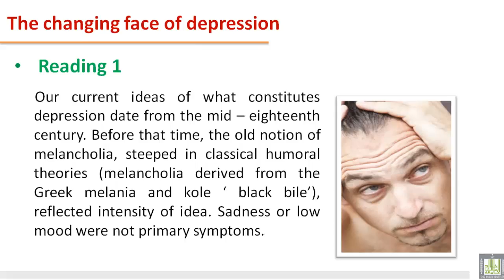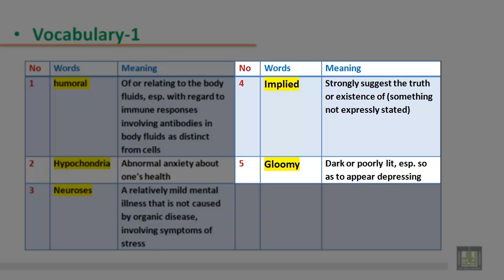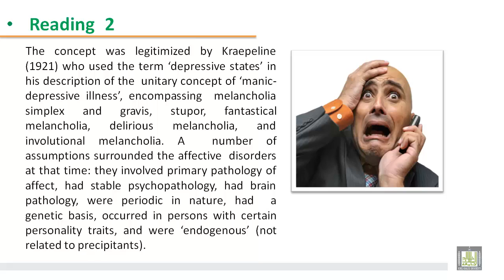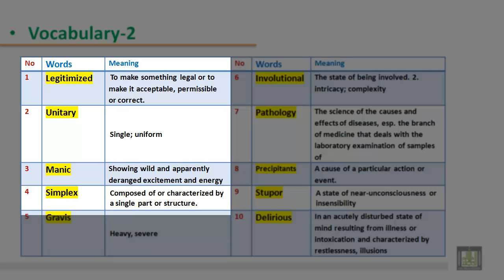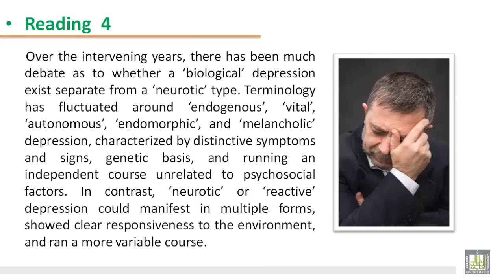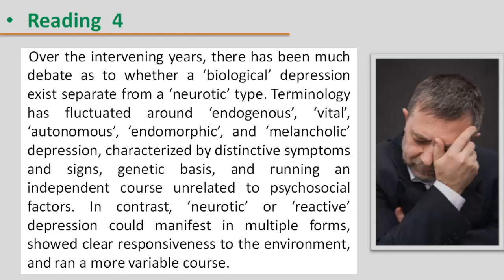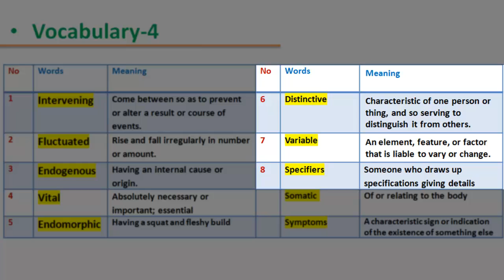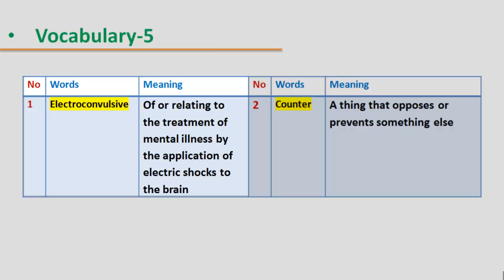READING (019) - B2 - U5 : Psychiatry